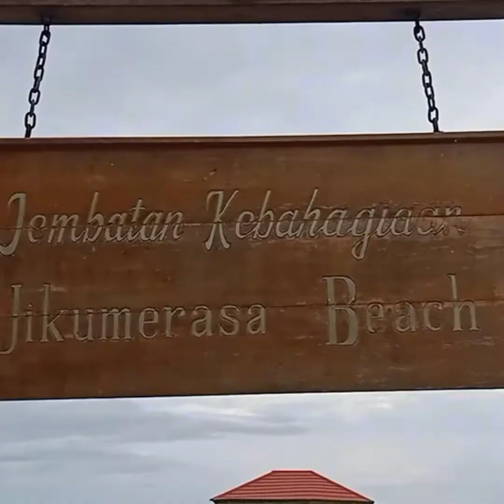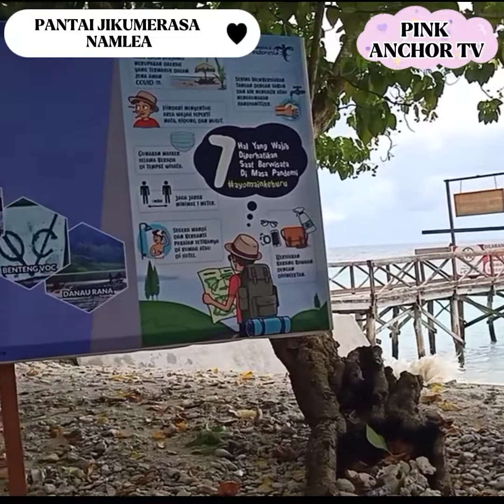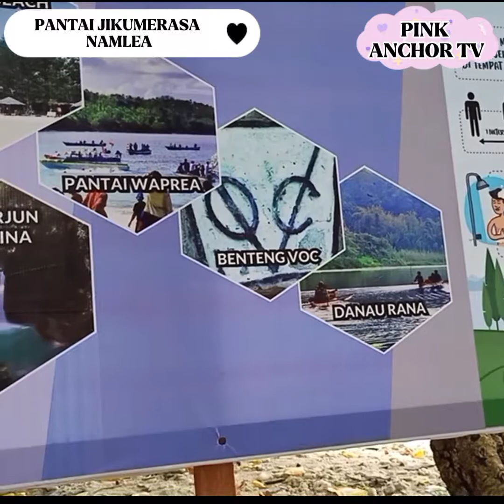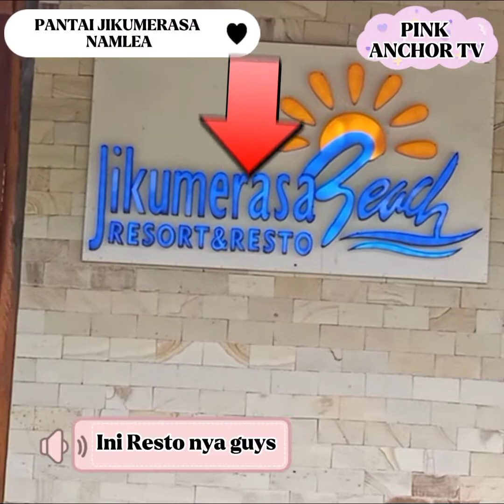Pantai Jikumerasa Namlea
Assalamualaikin wr wb.
Hi guys sahabat Youtube sayang dari Pulau Buru Maluku  aku mau ngajak  ke Pantai Jikumerasa tepat nya di Namlea,pantai Jikumerasa bisa ditempuh kurang lebih sekitar 30 menit dari Kota Namlea
Pantainya Indah berpasir putih dan bagi para wisatawan dari luar daerah yg ingin menghabiskan waktu bersama keluarga di Pantai Jikumerasa sdh di sediakan Resort&Resto yang akan memudahkan para pengunjung dari luar daerah untuk berwisata ke Pantai Jikumerasa Namlea

Kiss..kisss...muach..💋 luv you. 💖

Wassalamualaikum wrwb.